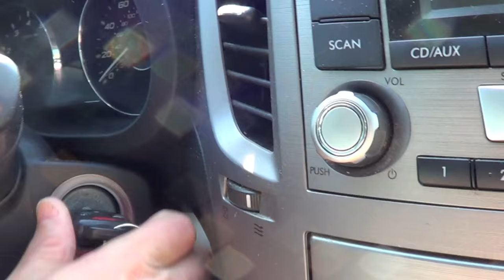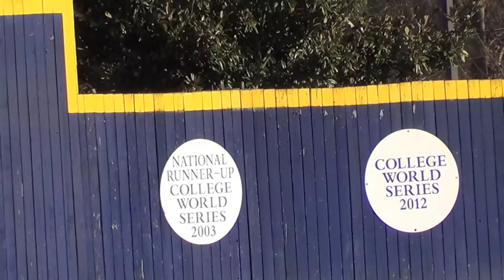PISTV - VLOG - 17 - Dispelling Misconceptions of D3 Baseball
I played D1 baseball.  I hope you get to play D1 baseball too.  But please do not discount other levels of college baseball because I know you'll find great opportunities at every level.

There are many misconceptions about D3 baseball in particular.  Hopefully I'm able to dispel some of those misconceptions in this video.

Free 4 Page PDF - "Your Cheat Sheet For Emailing College Coaches"

We've announced 10 separate tours for 2016!  See the list and all the details

Links to all the teams we partner with can be found

Be sure to follow us on all of our social sites...